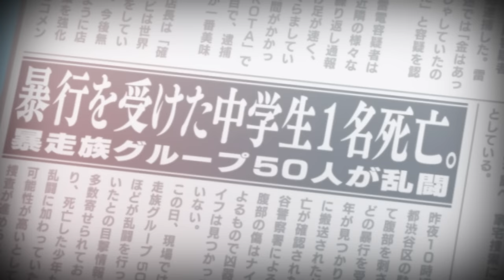【Music Video】Take My Hand / 橘 直人（CV：逢坂良太）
EP04も発売中！
好評発売中のイメージソングCD
TVアニメ『東京リベンジャーズ』EP03より
 橘 直人（CV：逢坂良太）
イメージソング「Take My Hand 」を
アニメ映像付フルバージョンで公開！

【TVアニメ『東京リベンジャーズ』EP01】
品番：PCCG-02030

収録内容
1.Rusted Fist /花垣武道（CV：新 祐樹）
作詞・作曲・編曲：R・O・N
2.六幻 /佐野万次郎（CV：林 勇）
作詞・作曲・編曲：吟（BUSTED ROSE）
3.SIDEKICK /龍宮寺 堅（CV：福西勝也）
作詞・作曲・編曲：エンドウ.（GEEKS）
4.BUDDY /林田春樹＆林 良平（CV：木村 昴＆野津山幸宏）
作詞・作曲・編曲：大沢圭一
5.Rusted Fist（Instrumental）
6.六幻 （Instrumental）
7.SIDEKICK（Instrumental）
8.BUDDY（Instrumental）

【TVアニメ『東京リベンジャーズ』EP02】
品番：PCCG-02031

収録内容
Rest In Rampage / 場地圭介（CV：水中雅章）
I Believe / 松野千冬（CV：狩野 翔）
作詞・作曲・編曲：渡辺拓也
Blue Fire / 三ツ谷 隆（CV：松岡禎丞）
作詞：Blue Vintage 作曲：Blue Vintage・前田 佑 編曲：前田 佑
Ghosts / 羽宮一虎（CV：土岐隼一）
作詞：RUCCA 作曲・編曲：ZENTA
Rest In Rampage（Instrumental）
I Believe（Instrumental）
Blue Fire（Instrumental）
Ghosts（Instrumental）

【TVアニメ『東京リベンジャーズ』EP03】
発売日：2022年5月18日(水)
品番：PCCG-02041
価格：2,200円（税込）

収録内容
1. シアワセ / 橘 日向（CV：和氣あず未）
作詞：eill　作曲・編曲：eill・Ryo’LEFTY’Miyata
2. Take My Hand / 橘 直人（CV：逢坂良太）
作詞：Cocoro.(Dream Monster) 　作曲・編曲：佐藤厚仁(Dream Monster)
3. ONE STAR / 溝中五人衆（CV：新 祐樹、寺島拓篤、広瀬裕也、武内駿輔、葉山翔太）
4. シアワセ（Instrumental）
5.Take My Hand（Instrumental）
6.ONE STAR（Instrumental）

【TVアニメ『東京リベンジャーズ』EP04】
発売日：2023年3月15日(水)
品番：PCCG-02226
価格：2,420円（税込）

収録内容
1. Promise You / 柴 八戒（CV：畠中 祐）
2. アイムインラブ / 柴 柚葉（CV：小松未可子）
作詞・作曲・編曲：RIRIKO
3. Alley Dawg / 乾 青宗（CV：榎木淳弥）
4. Stray Tabby / 九井 一（CV：花江夏樹）
5. Promise You（Instrumental）
6. アイムインラブ（Instrumental）
7. Alley Dawg（Instrumental）
8. Stray Tabby（Instrumental）

【TVアニメ『東京リベンジャーズ』】
TVアニメ『東京リベンジャーズ』天竺編制作決定！

■放送情報
TVアニメ『東京リベンジャーズ』聖夜決戦編　全国37局にて順次放送中！

■スタッフ
原作：和久井健『東京卍リベンジャーズ』（講談社「週刊少年マガジン」）
監督：初見浩一
シリーズ構成：むとうやすゆき
キャラクターデザイン：大貫健一/太田恵子
バイク・プロップデザイン：福島秀機
美術監督：松本留美
美術設定：谷内優穂
色彩設計：辻󠄀田邦夫
撮影監督：山本弥芳
3Dディレクター：平将人
音響監督：飯田里樹
アニメーション制作：ライデンフィルム

■キャスト
花垣武道（タケミチ）：新 祐樹
橘 日向（ヒナタ・ヒナ）：和氣あず未
橘 直人（ナオト）：逢坂良太
佐野万次郎（マイキー）：林 勇
龍宮寺 堅（ドラケン）：福西勝也

松野 千冬：狩野 翔
三ツ谷 隆：松岡禎丞
柴 八戒：畠中 祐

場地 圭介：水中雅章
林田春樹（パーちん）：木村 昴
林 良平（ぺーやん）：野津山幸宏
河田ナホヤ（スマイリー）：河西健吾
武藤泰宏（ムーチョ）：小野大輔
羽宮 一虎：土岐隼一

千堂 敦（アッくん）：寺島拓篤
山本タクヤ：広瀬裕也
鈴木マコト：武内駿輔
山岸一司：葉山翔太

佐野エマ：内山夕実

稀咲鉄太：森久保祥太郎
半間修二：江口拓也

乾 青宗：榎木淳弥
九井 一：花江夏樹

柴 大寿：杉田智和
柴 柚葉：小松未可子

黒川イザナ：島﨑信長
望月莞爾：稲田徹